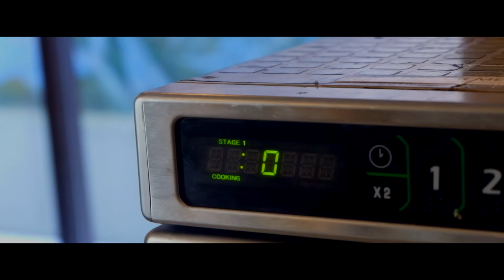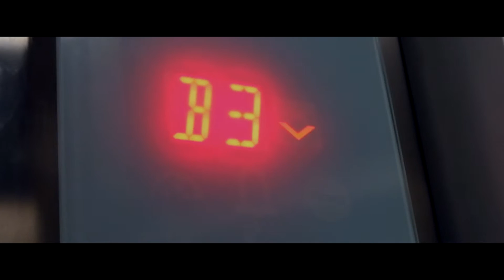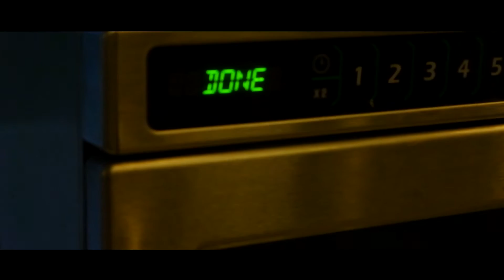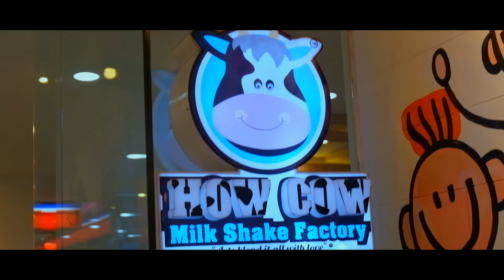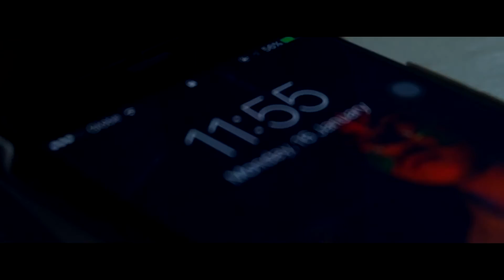Life Of A Dentistry Student + First Week of Diet | Bench Lopez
My life in dentistry school and my first week of my BalikAlindog program. It wasn't that hard to eat healthy tho, the only problem is the temptation that I see everywhere. But yeah, let's do this!

This is just the day 1 and 2 of my week, because day 3-5 were corrupted. And also, I would like to say thank you to Gourmet Portions for providing my 1200 calorie meal from this week and to give you an update, I lost freaking 5 POUNDS, no joke.

If you want to lose weight, the safest way possible, contact
Gourmet Portions,

Snapchat — thebenchycode

Equipments:
Editing Software: Sony Vegas Pro
Camera: Fujifilm X-A2

But wait, before you go. Don't forget to FollowYourDreams!